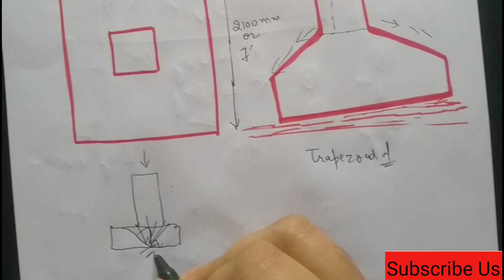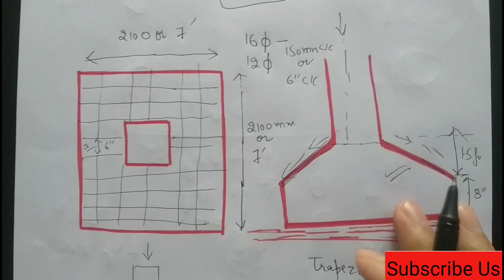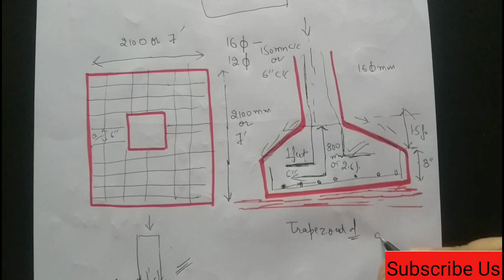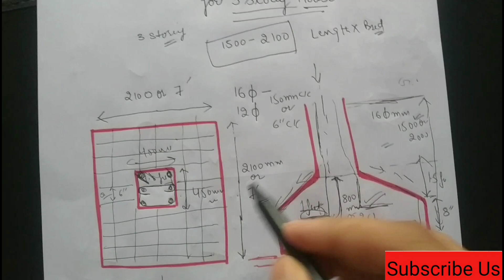3 storey house footing size & steel detail | Civil Engineer must watch video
10 Most watched Video of  ( CIVIL SITE VISIT )

yr

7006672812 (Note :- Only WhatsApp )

reporting, teaching, scholarship, and research. Non-profit, educational or personal use tips the balance in favor of fair .